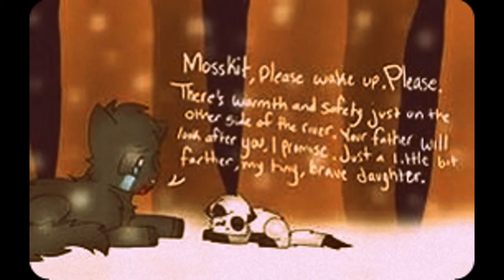Bluestar's Immortal PMV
Bluestar's Immortal

Hey Guys!
I thought I should upload a Bluestar video o3o
So, I did! Loose fit but it works.
I need more ideas for videos. I'll take all requests and do my best!

M-usic: Evanescence
I-dea: Me

For Amaris